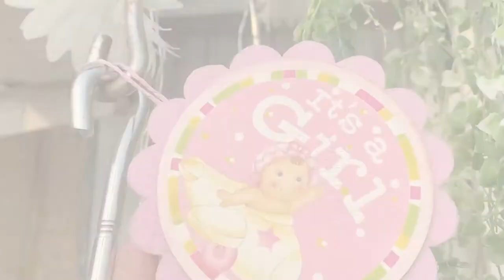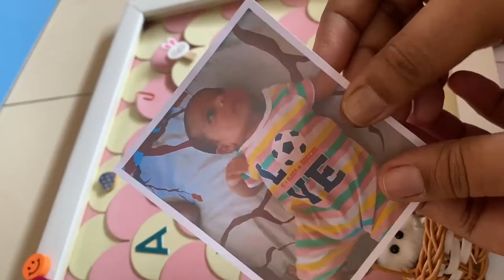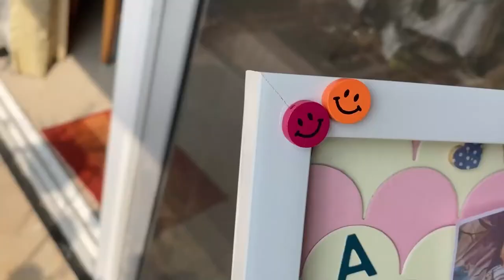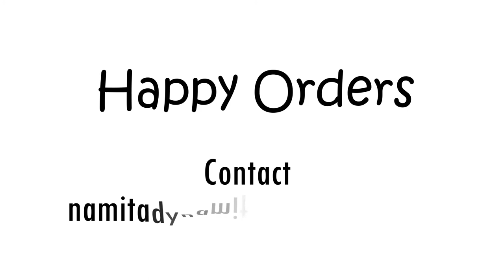Baby Crib Mobile | Baby Name Garland | Baby Photo Frame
DIY Creator | nami | Namita Bhusnar | DIY Baby Crib Mobile Name Garland Photo Frame

Yet another Happy Orders - but this one is very cute as it has multiple DIY's all made for one happy little baby girl. Starting with a Baby Crib and a lovely Name Garland for the baby girl and finally ending with a Baby Photo Frame. nami has put in so much effort with attention to every minute detail, to welcome the baby to her new home ! Let happiness flood the entire home !